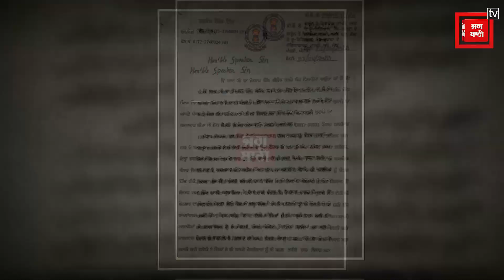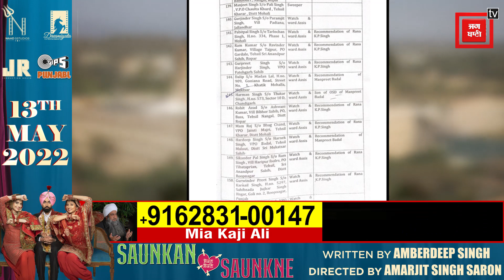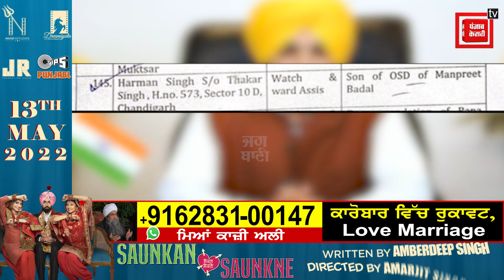ਪੰਜਾਬ ਦੇ ਇਸ ਕਥਿਤ ਘੋਟਾਲੇ ਦੀ ਜਾਂਚ ਦੀ ਖਿੱਚ ਲਈ ਤਿਆਰੀ ! ਕੀ ਸਭ ਫੜੇ ਜਾਣਗੇ ?